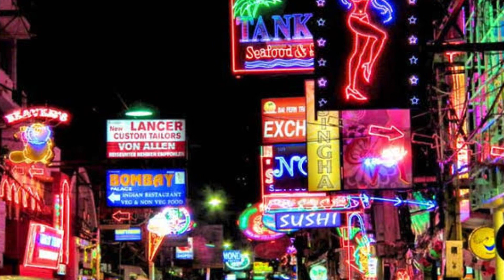How to Avoid Bar Girls & Go-Go Bars In Thailand ?